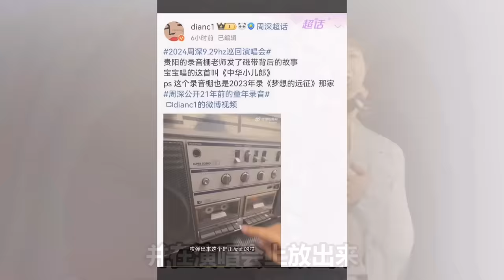【周深】揭㊙️周深21年童年录音＋爸爸的声音！笑亖！周深用脸骂人：脱衣服露胳膊引起狼米尖叫！以后我站在台上换衣服不要唱歌咯！我爸妈在台下呢！你们给点面子我啊！